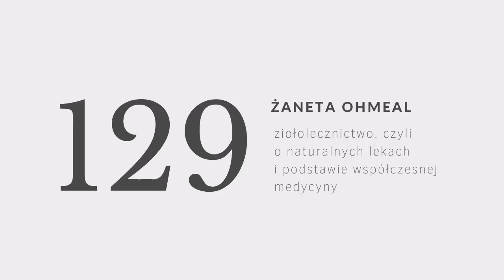PODCAST #129 ziołolecznictwo, czyli o naturalnych lekach i podstawie współczesnej medycyny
↓ rozwiń po więcej informacji ↓

Nie każdy wie, że zielarstwo i ziołolecznictwo stanowią podwaliny współczesnej medycyny, a ich historia sięga tysiące lat wstecz. To właśnie badania prowadzone na roślinach pozwoliły nam odkryć substancje czynne i związki chemiczne stosowanie obecnie w lekach.

Moją gościnią jest Żaneta OHMEAL, zielarka, specjalistka roślinnej diety bezglutenowej przy alergiach pokarmowych oraz konsultantka żywieniowa. Opowie nam dlaczego warto sięgać po naturalne medykamenty i wyjaśni podstawy sztuki parzenia ziół.

W dzisiejszym odcinku poznamy historię ziołolecznictwa, dowiemy się kim byli pierwsi farmaceuci oraz w jaki sposób uzdrawiali ludzi dzięki umiejętnemu zastosowaniu roślin. Dowiemy się czym są i jak działają flawonoidy, garbniki czy olejki eteryczne oraz gdzie znajdziemy rutynę, chininę czy kodeinę. Zapraszam Was serdecznie do wysłuchania.

Miłego oglądania!

Karolina